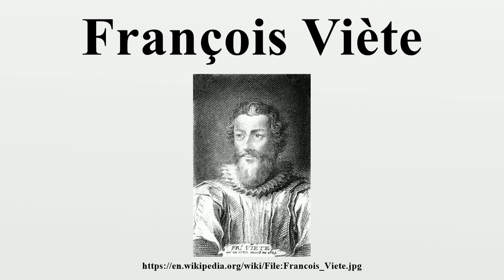François Viète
François Viète (Latin: Franciscus Vieta; 1540 – 23 February 1603), Seigneur de la Bigotière, was a French mathematician whose work on new algebra was an important step towards modern algebra, due to its innovative use of letters as parameters in equations.He was a lawyer by trade, and served as a privy councillor to both Henry III and Henry IV.

Image-Copyright-Info